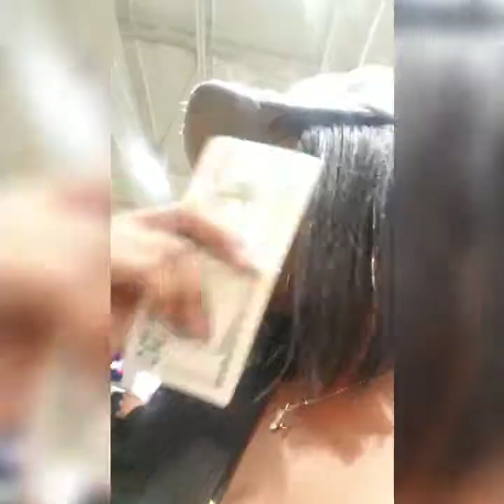💙💛 OH NO MORE BAD NEWS |DITL OF A SPECIAL NEEDS MOTHER💙💛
TeamJaKayla DownSyndromeRocks Dont forget to Subscribe to my Channel dont forget to hit that bell so you will be notified every time I post a brand new video dont forget to follow me on all my Social Media Facebook: Brittaney Arnold Instagram#@childofgod021 SnapChat:britt2010j I do not own any rights to the music playing in this video!!